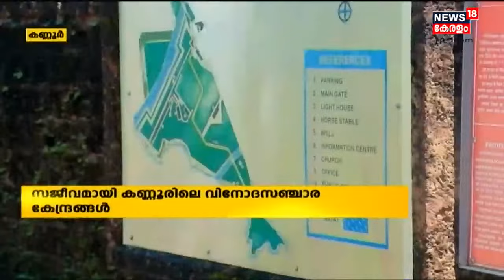നാട്ടുവർത്തമാനം | Naattu Varthamaanam - Malayalam Local News | 13th October 2021